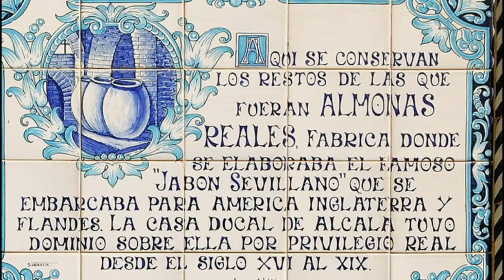Sevillanas ilustres I. Catalina de Ribera | Seville History Lovers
Serie dedicada a mujeres sevillanas que han dejado huella en la historia de la ciudad. Abre la lista Catalina de Ribera, noble, rica y viuda que vivió en el siglo XVI y que nos ha dejó como legado el Hospital de las Cinco Llagas, hoy sede del Parlamento de Andalucia. Conoce su historia con Seville History Lovers.